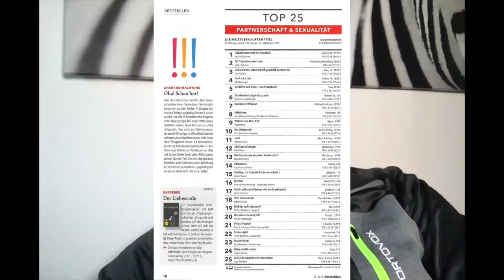Preview Kurs Spiritualität: Die Wichtigkeit des naisgeilen Lebens für deinen Liebeschip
Preview auf meinen neuen Kurs zu Spiritualität, toxischen Beziehungen und dem naisgeilen Leben.